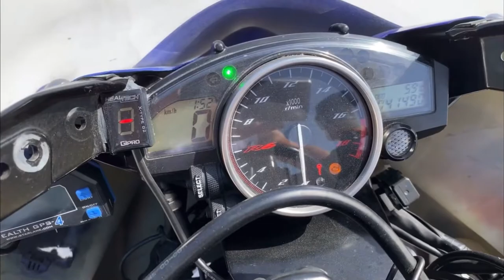YZF - R6 Full Racing SuperBike Racer